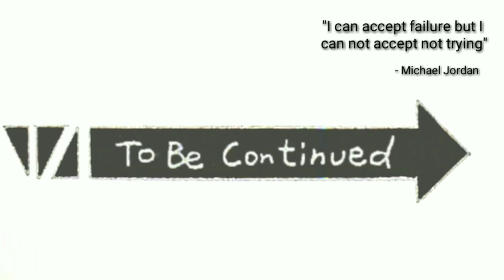Winter Tournament Ch.29 | Ang pagmamalasik ni Rukawa kay Sakuragi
Paano sumali?
📍1st open this page and  follow